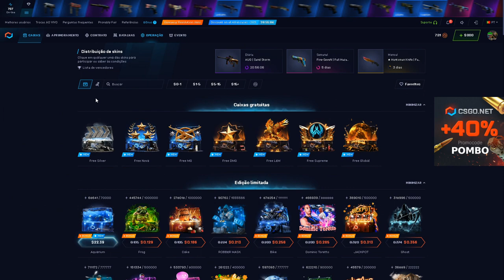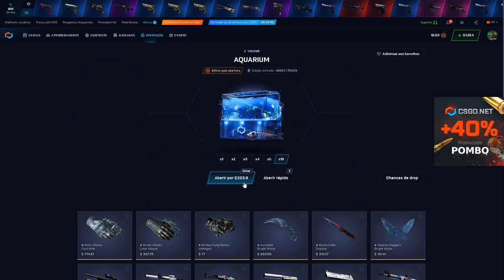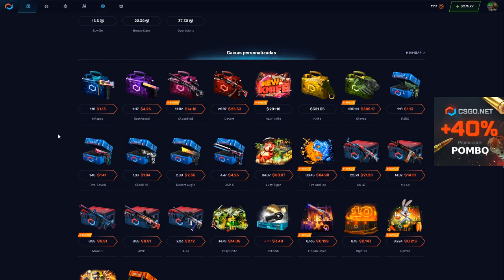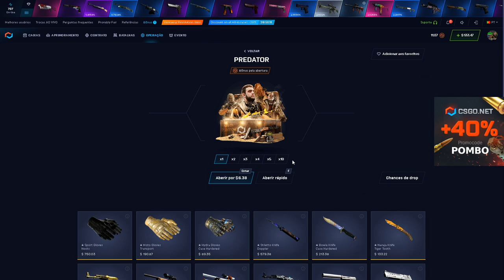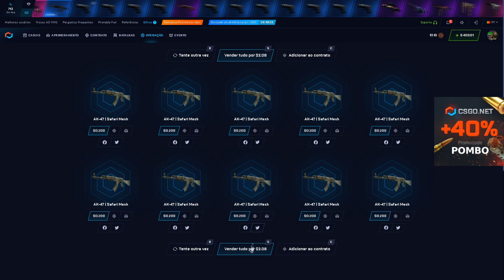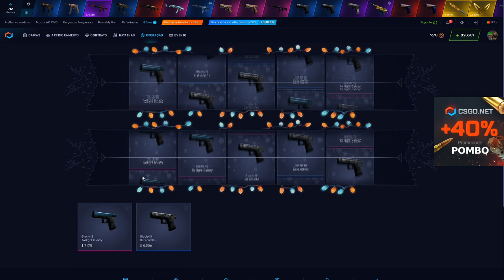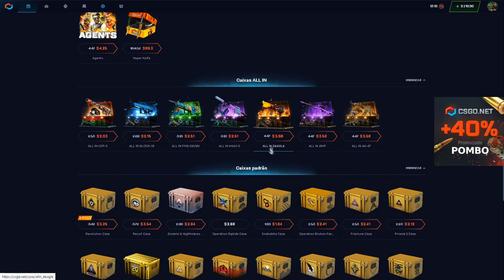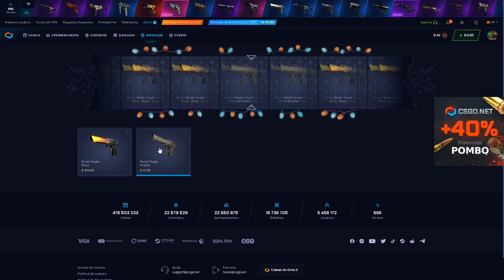Essa caixinha ta insana!